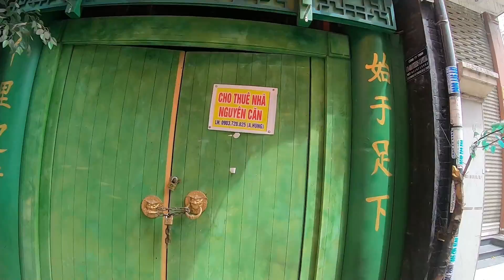Economic Devastation (Businesses Ruined) Saigon Vietnam - Ho Chi Minh City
The pandemic has been difficult on everyone around the world. We lost our jobs, we lost our businesses, We lost out lives. But things are looking up now. After Ho Chi Minh City got things under control all we have to do now is continue on. Things will reopen, the economy will recover, and we, as a people, are only stronger.  Join me and another American Expat as we walk through the ruins of District One in Ho Chi Minh City (aka Saigon), Vietnam. We show what it looks like now and talk about what it was before the virus struck us. We are positive that Ho Chi Minh City, Vietnam will return to glory. But before it does, let us show you what a virus can do to the economy.

My Videos are translated into over 80 languages. Just select your language in the (CC) settings.

I am an American Expat in Ho Chi Minh City, (Saigon) Vietnam. (I dislike the word Expatriate). I have lived in Vietnam for 3 years, I am almost considered an expert at living abroad. As I live, work and travel in Vietnam and south east Asia, I want to take you around with me to show you what I saw in Vietnam, in South East Asia and talk with you about my experiences living in Saigon HCMC and take you with me as I travel vlog around Vietnam and South East Asia in 2022. I am not a backpacker but I started by wanting to backpack through South East Asia. I was going to just visit of vacation, but I was going to take part in tourism activities. I was going to be a globetrotting tourist but I never really planed to document mytravels. Was going to be a long holiday trip, maybe I would become a digital nomad. But I knew Vietnam would be my home when I got here, now Saigon is my home, where I work and live, but I still plan to motor bike across Asia, motovlog Vietnam, moto vlog South East Asia, dare I motorbike into China? And also fly around South East Asia, to tour and travel, But for now, this is my Vietnam life, my HCMC Saigon life, my expat life.  I always thought living abroad would be scary, but it's interesting and fulfilling. The food is amazing, the culture is fascinating and the people are friendly and welcoming. If you ever wanted to take the leap to travel and live abroad, Tourism in Vietnam is buzzing right now since Vietnam reopens. I am often asked: are Vietnam borders open? Yes indeed, tourism reopened in 2022. Want to know what I saw in Vietnam and my life in HCMC Saigon. What I think about Vietnam and traveling and living abroad? What to do in Vietnam? How do live in Asia? What to do in Saigon? How to work, or work as a teacher in Asia? How to get a visa or what a digital nomads life could be like in Asia or Vietnam? What is it like to be an Expat in Vietnam and South East Asia? I am an expat, a Saigon Vlogger, a HCMC vlogger, a moto vlogger, a lifestyle vlogger, a digital nomad resource, a Saigon nightlife vlogger, an immigrant, a migrant worker. I make vlogma videos, (wth is vlogma) I want a daily vlog, but ain't got the time. But I can do a video diary, which makes me an online creator. Why anyone would watch vloggers as bad as me, I don't know. Sometimes I make food vlogs, foodporn? Did you know yum in Vietnams mean "horn..", well, neverminded. I hope you will feel encouraged by my channel. I will show you a lot of things like how to live abroad, how to be a digital nomad, how to work in Asia, how to experience Vietnam, how to make friends and build a life in Asia, how to enjoy the culture and food. How to be a gamer in Asia. How to live a life in Asia, like a normal person. How to be a happy person. I am not a Vietnam digital nomad in HCMC. But I know a few. Did you actually read all that? Some keywords I like to include are:  economic hardship saigon expat